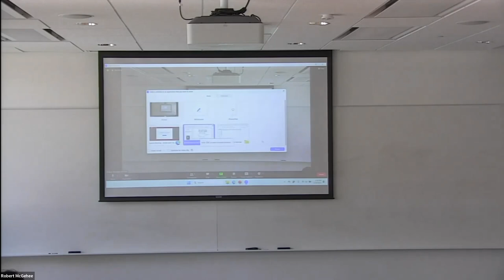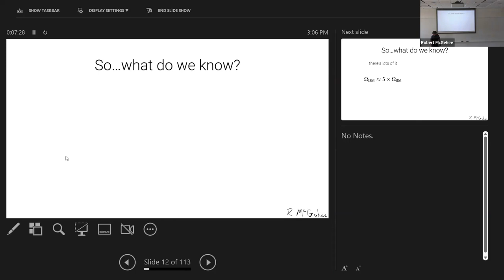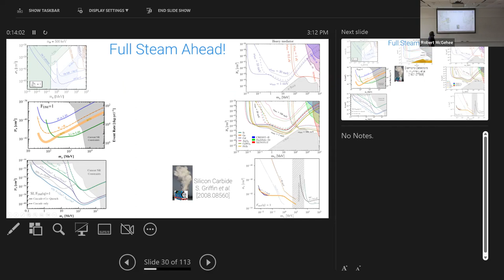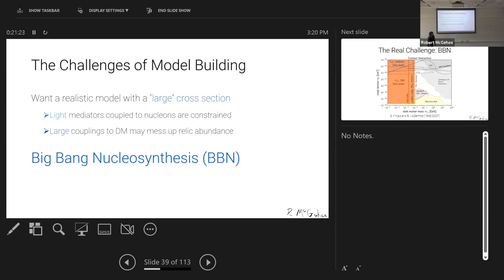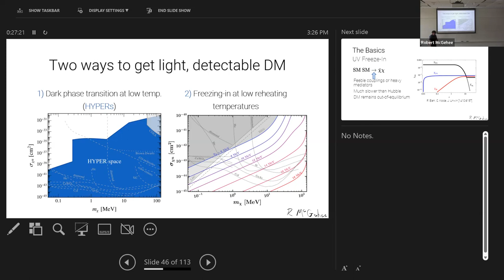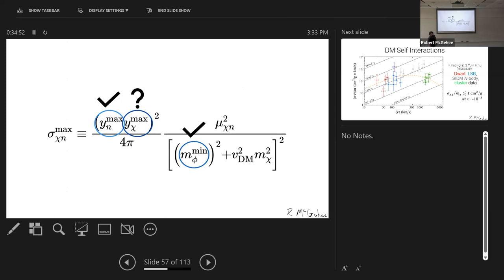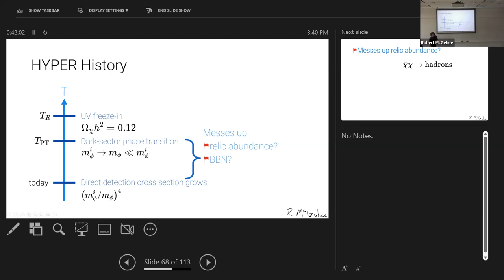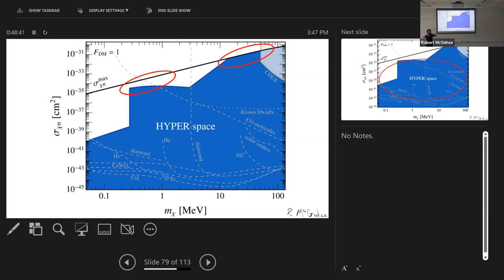Special FTPI Seminar - 3/28/23 - Robert McGehee - University of Michigan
This week's Special FTPI Seminar was presented by Dr. Robert McGehee from the University of Michigan. The title of his talk is, “Directly Detecting Light Dark Matter.”

Abstract: While the experimental program to detect ever lighter dark matter is proceeding full steam ahead, the theory of such light, detectable dark matter is at a crossroads. I will detail two examples of sub-GeV hadrophilic dark matter models which these future direct detection endeavors may discover while highlighting the serious challenges model builders face. The first achieves probe-able direct detection cross sections by way of a late-time, dark-sector phase transition, while the second does so by assuming the entire thermal bath is reheated at very low temperatures. Both models lead to dark matter-nucleon scattering cross sections of interest for near-future experiments for dark matter masses in the range of 100 keV-100 MeV, often in parts of parameter space with few or no models.